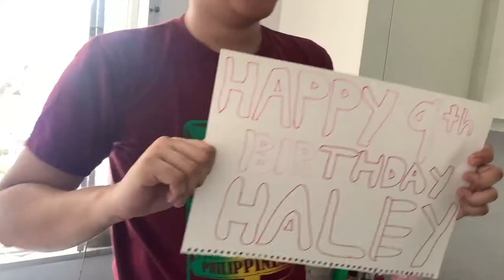Annoying My Cousin on her 9th Birthday!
Hey, there it's your Boy KarlyBoy!

✔Listen to My Podcast: Download Castbox and Search for: KarlyBoy